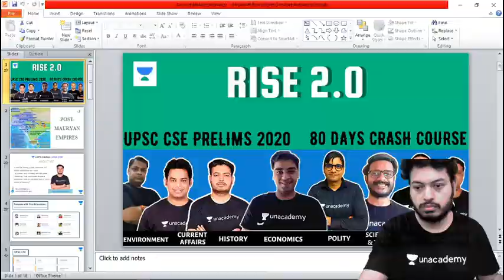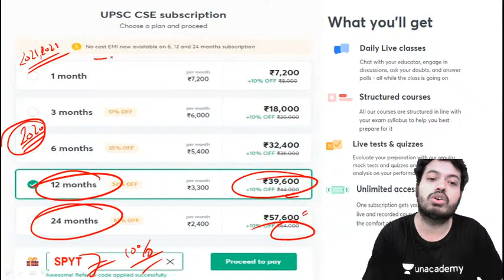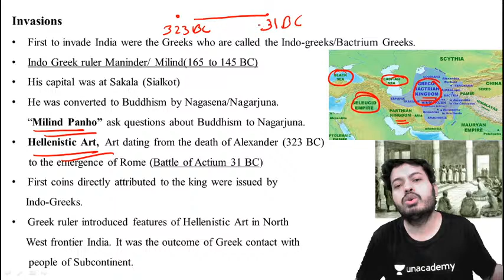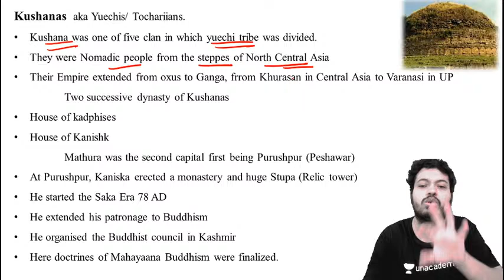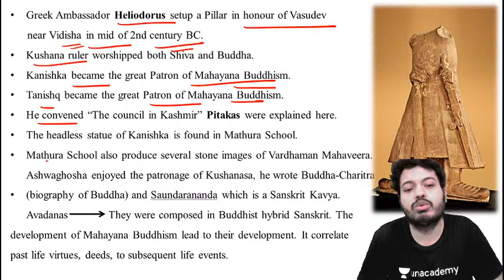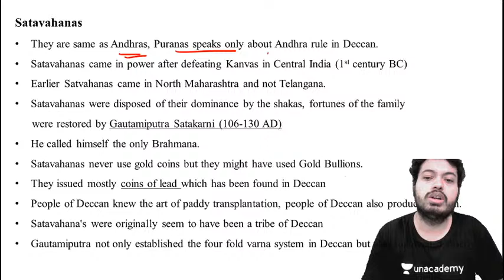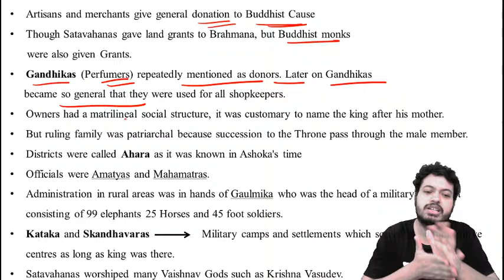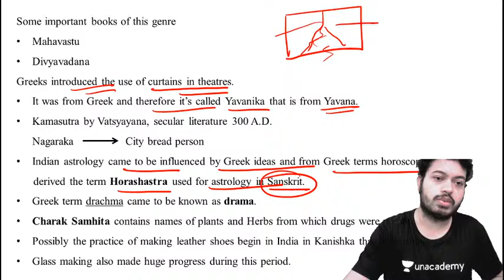L9: Post-Mauryan Kingdoms | Prelims 2020 Crash Course | Swetank Pandey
'Post-Mauryan Kingdoms' is the topic for the Prelims 2020 Crash Course from History for UPSC. This is the ninth session of the Crash Course from History for UPSC CSE Prelims 2020. Students are requested to watch the entire session as the next session will be a continuation of this.

Schedule for UPSC RISE - 80 Days Crash Course for Prelims 2020:

1:30 PM - 2:30 PM - Science and Tech - Sun, Mon, Tue, Wed - Sachin Kadam
3:00 PM  - 4:00 PM - CSAT - Mon, Tue, Thu, Fri - Sanjay Kumar Sharma
4:00 PM - 5:00 PM - Polity - Sun, Mon, Tue, Wed, Thu - Sunil Singh
7:00 PM - 8:00 PM - Current Affairs - Sun, Mon, Tue, Wed - Devraj Verma
8:00 PM - 9:00 PM - History - Wed, Thu, Fri, Sat - Swetank Pandey
9:00 PM - 10:00 PM - Economics - Sun, Mon, Tue, Wed - Kapil Sikka
9:00 PM - 10:00 PM - Environment - Thu, Fri, Sat - Amit Modi
10:30 PM - 11:30 PM - Geography - Sun, Mon, Tue, Wed, Thu - Gaurav Gupta

Unacademy Subscription Benefits:

1. Learn from your favorite educator
2. Dedicated DOUBT sessions
3. One Subscription, Unlimited Access
4. Real-time interaction with Teachers
5. You can ask doubts in the live class
6. Limited students
7. Download the videos & watch offline